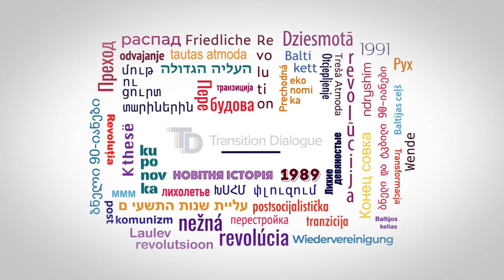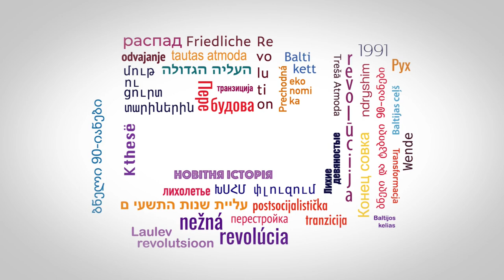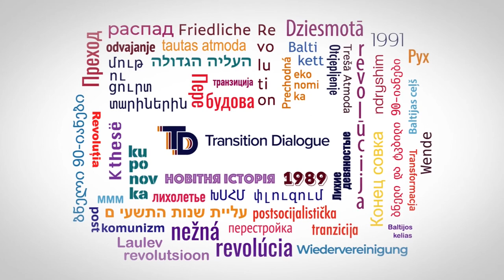Should we teach transition? - Transition Dialogue Podcast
Center for Citizenship Education as one of the Partners of “Transition Dialogue” project and network, is inviting teachers, students, and everyone else to a series of three podcasts on transformation in Central and Eastern Europe. We have asked experts and practitioners of history and civic education from Bulgaria, Croatia, Germany, Poland, and Ukraine to rethink political and social transition after 1989. In three podcasts we are taking a closer look at three “big themes”: 1) teaching transition - why and how? 2) crime and punishment - what went wrong with transitional justice? 3) “winners and losers” of transition - who were they and why does it still matter?

2021 will mark the dissolution of the Soviet Union and the collapse of former Yugoslavia and the beginning of the war in the Balkans. 30 years ago velvet revolutions brought the new political order but the change has not happened overnight.  We are still living the consequences of both the communist past and the difficulties and failures of the transformation processes. The podcasts try to shed light on the diverse realities and perceptions of transformation in five post-communist countries and may help the younger generation grasp the meaning of this recent past and its aftermath.

We hope that the “Dialogue on Transition” podcasts will be an inspiration for similar dialogues on transition, especially (but not only) in the work with young people. Podcasts can be used as educational materials during the lessons - online or offline - and in informal settings. They might become an audio resource for flipped lessons, student projects or a starting point for classroom discussions. We believe it is crucial  to reflect on different models and perceptions of transition, on problems all our countries had with punishing the former communists and lustration, on what are the present political, economic and cultural consequences of what has begun more than 30 years ago.